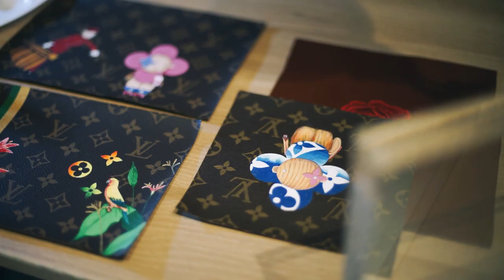STYLOZ x LEKA PUTRA | BRAND AMBASSADOR PROFILE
Meet our brand ambassador Leka Putra, luxury artisan painter from Jakarta, Indonesia.